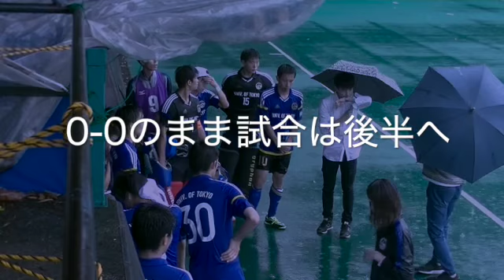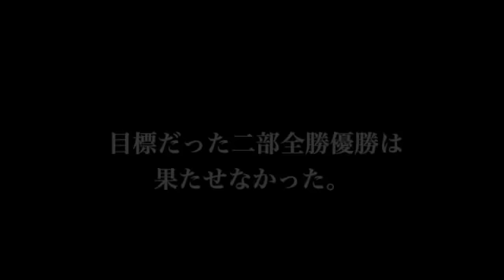東京大学運動会ホッケー部BULLIONS 春リーグ二部決勝戦 東京大学vs立教大学 ダイジェスト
2017/06/18（日）に行われました、関東学生ホッケーリーグ　東京大学vs立教大学のダイジェスト動画です。